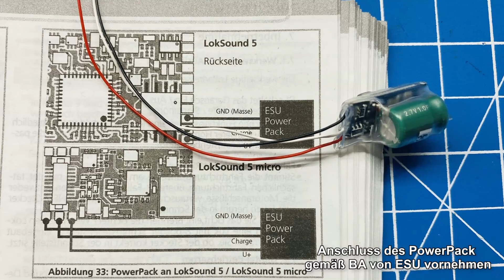Piko BR 143 050-3 #51712 Digitalisierung ESU Loksound 5, Train-O-Matic Powerpack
In diesem Video stelle ich Euch die neue BR143 aus dem Hause von Piko vor. Zusätzlich digitalisiere ich das Modell mit einem ESU Loksound 5 Decoder und einem PowerPack von Train-O-Matic. Darüber hinaus gibt es viele Fotos, einen Zugstärketest und ein kleines Fahrvideo zu sehen. Ich wünsche gute Unterhaltung.